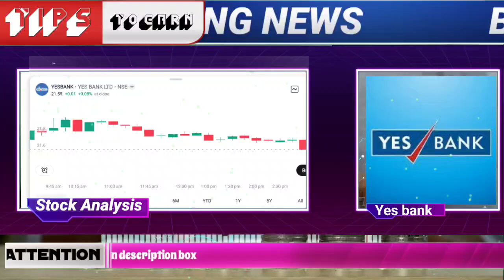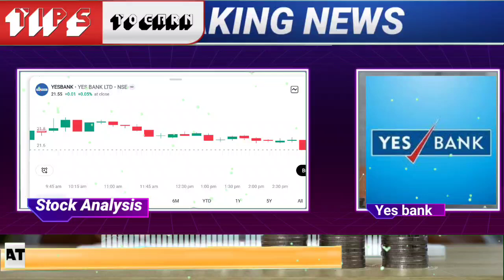Yes bank share latest news today in hindi 2024 | yes bank stock long term target | YES BANK analysis